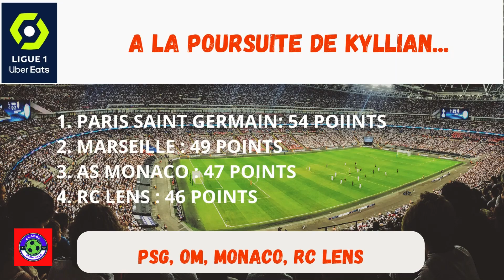LIGA, BUNDESLIGA, LIGUE 1, PREMIER LEAGUE, SERIE A, LIGA PORTUGAISE: LES ENJEUX DU WEEKEND AU FOOT !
voici les enjeux des diferentes ligues européennes de football ce weekend.
Au Portugal, faux pas interdits. En Espagne, il faut gérer la répétition des matchs. En Angleterre, le duel se poursuit entre Arsenal et Manchester City. En France, le PSG est toujours devant, mais l’écart se resserre. En Allemagne, 3 points séparent les 3 premiers. En Italie, le Napoli va-t-il filer vers le titre ? Voici les enjeux du weekend !